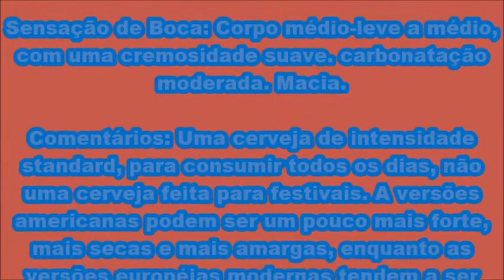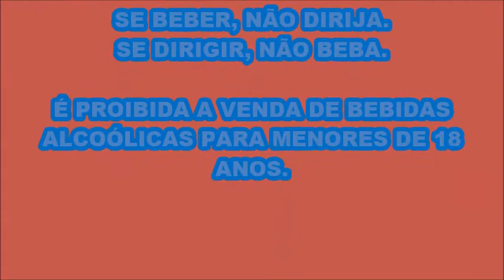Canal BEERfox 2ª Temporada Programa de Degustação Episódio #284 BOHEMIA AURA LAGER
BOHEMIA AURA LAGER Petrópolis/RJ
#284 4,0
HARMONIZAÇÃO CULTURAL
Pink Floyd – Confortably Numb – The Wall – 1979
Kid Abelha & Os Abóboras Selvagens – Como Eu Quero – Seu Espião – 1984
BEBA COM MODERAÇÃO, RESPEITO E RESPONSABILIDADE
Cervejaria: AmBev
Grupo: Anheuser-InBev
Estilo: Vienna Lager
Álcool (%): 5.4% ABV
Temperatura: 5-7 °C (servir gelada)
Copo ideal: Bohemia